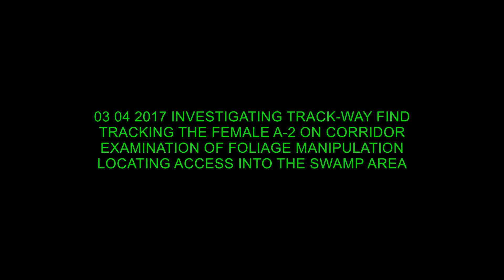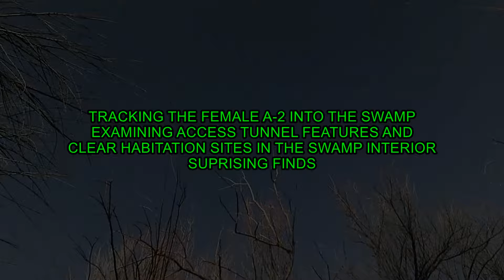KX "TRACKING THE GIANTS" BIGFOOT 03 04 17 GLST INVESTIGATION TRACKING A-2 THE SWAMP SURPRISING FIND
KX FS BF GLST 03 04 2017 Follow-up investigation and examination of the 180' track-way of 20" foot prints from A-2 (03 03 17). We document these in more detail then move on tracking subject A-2 (Homo Sapiens Cognatus, Alpha Female) along the corridor and finally after logging foliage markers find a way into the interior of the swamp area. Inside we locate higher ground areas heavily marked with BF foliage manipulation as well as trace and physical evidence. Working through the dense cover and wet areas we come to cleaned and prepared areas. In one something surprising is found possibly connected with the young birthed over the last few years.

Its the best way for us to get the truth of the species to the people, whatever that truth may be. That's why we are here.

We accept donations of any amount to assist with research and disclosure costs by using the link(s) below: